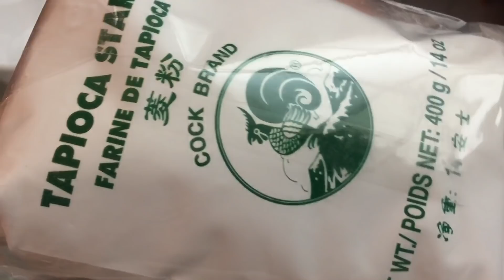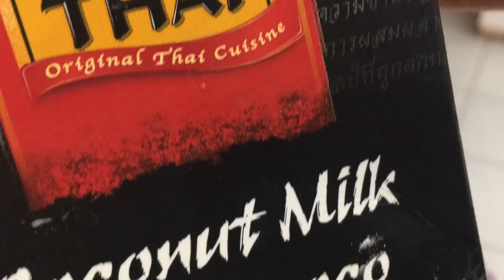CÁCH LÀM BÁNH DA LỢN KHOAI MÌ MỀM DẺO THƠM NGON How to made streamed layer cake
Chia sẻ công thức làm bánh da lợn khoai mì lá cẩm thơm ngon mềm dẻo .
 Lớp màu tím :
215 gram bột năng
20 gram bột gạo
20 gram bột nếp
300 ml nước cốt dừa
1/3 tsp muối
200 ml nước lá cẩm
Lớp màu trắng :
600 gram khoai mì bào
350 ml nước cốt dừa
50 gram bột năng
80 gram đường
1/3 tsp muối
Vani